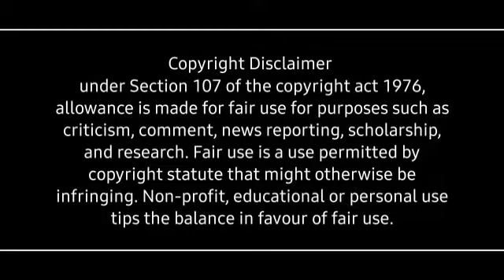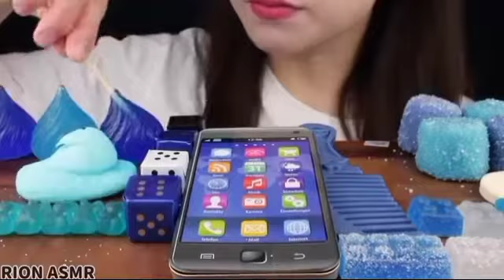ASMR BLUE DESSERT EATING | MUKBANGERS EATING BLUE FOOD ASMR | BLUE JELLY EATING ASMR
Mukbangers Asmr Eating Show 😱​

Link to the creators out below 😆

This compilation video and channel is dedicated to finding the most satisfying, relaxing or delightful videos (in the best quality as possible) for you to take some time to chill.